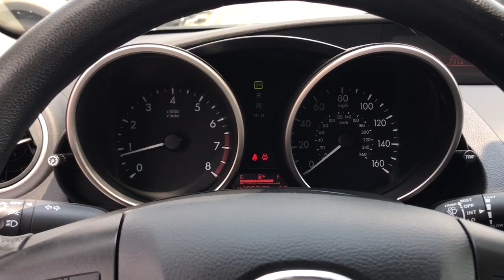2011 Mazda Mazda3 Arlington Heights, Buffalo Grove, Des Plaines, Skokie, Glenview, IL K13926A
Liquid Silver Metallic Used 2011 Mazda Mazda3 available in Arlington Heights, Illinois at McGrath Arlington Kia. Servicing the Buffalo Grove, Des Plaines, Skokie, Glenview, IL area
2011 Mazda Mazda3 i Touring - Stock#: K13926A - VIN#: JM1BL1VF0B1485126

1400 E. Dundee rd

Mazda 2011 Mazda3 i Touring Odometer is 65859 miles below market average!brMcGrath Arlington Kia is a full service Dealership. We proudly offer the highest quality New and Pre owned cars with the best value and this one is no exception.